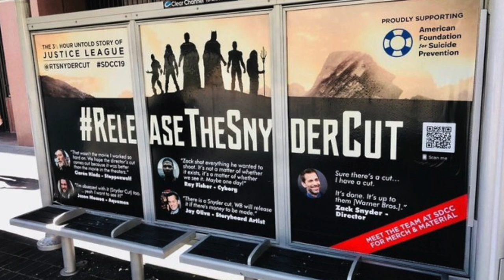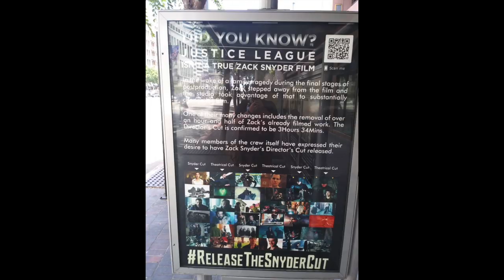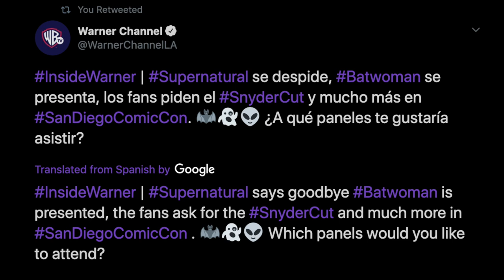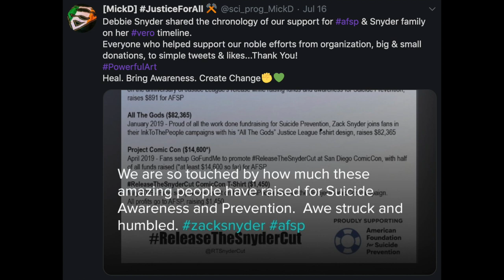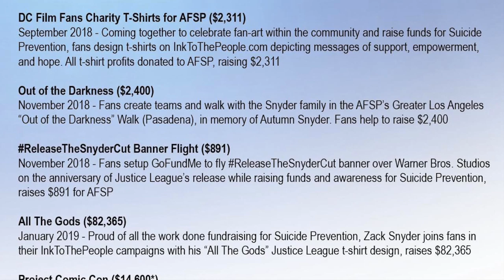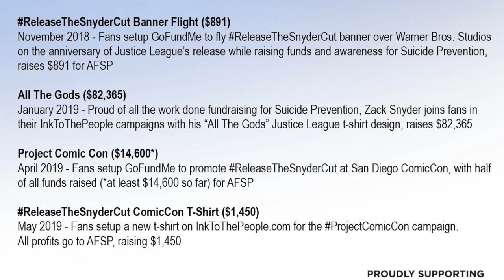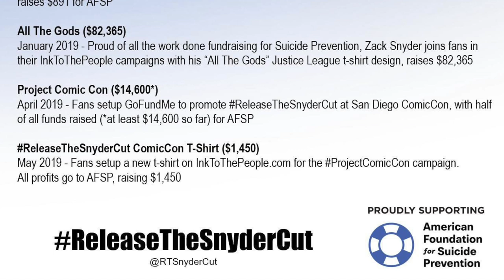Snyder Cut Billboard And Bus Ads Hit San Diego Comic Con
✅ Thanks for checking out Film Gob on YouTube!

My name is Shayker and on this channel, you'll find weekly movie news on DCEU and Marvel, film reviews and reaction videos from a variety of characters, and live stream hang outs discussing current cinema.